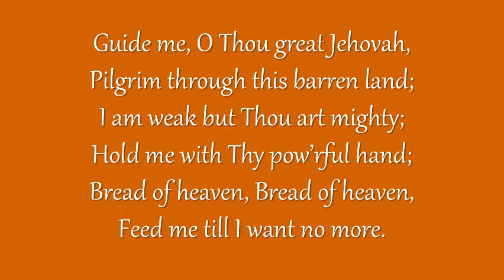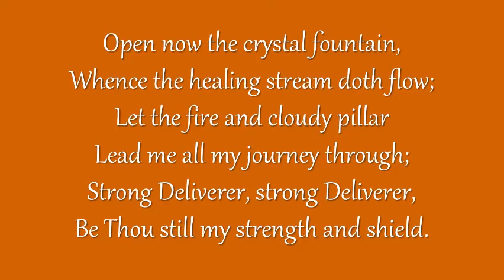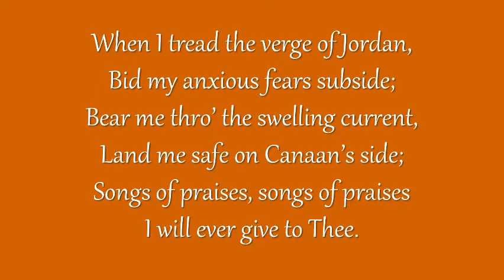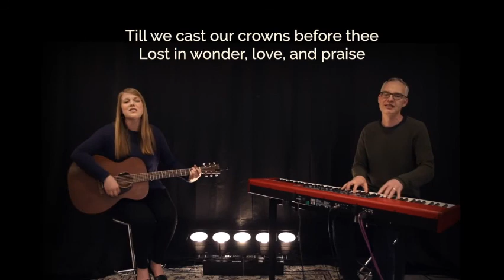27 June online service